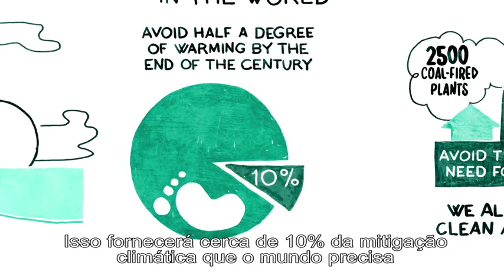Os HFCs e o Protocolo de Montreal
Vejam como o Protocolo de Montreal e o Acordo de Paris, juntos, propuseram uma redução nos gases causadores do efeito estufa (GEE) e nos gases causadores do aquecimento global.

Fonte do vídeo: PNUD.